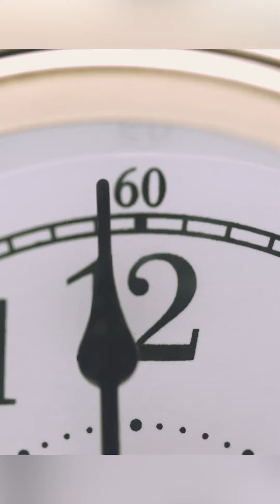Mortgage Minute – First Step in Homebuying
Puzzled over the first step in your home buying journey? We’ve got you covered!